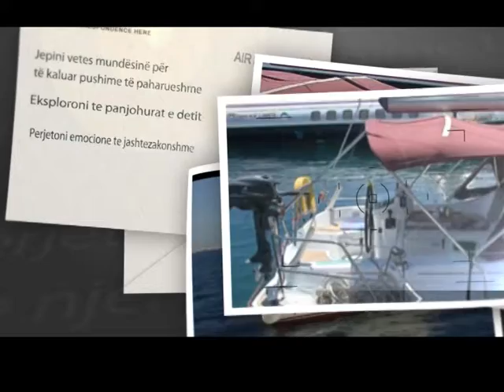reklama e jahtit